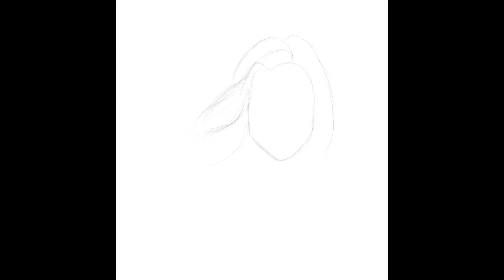How to Draw Hair Digitally | Long wavy hair 发画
I tried how drawing hair today and it was really fun. Did long wavy hair on Autodesk

I have more detailed video tutorials on how to use specific functions on Autodesk Sketchbook, check out the video links below with corresponding titles :) Hope you guys will enjoy watching them!